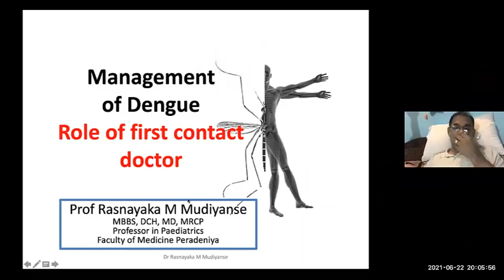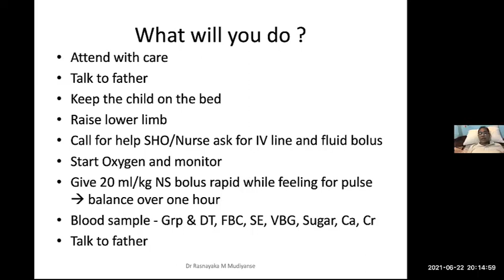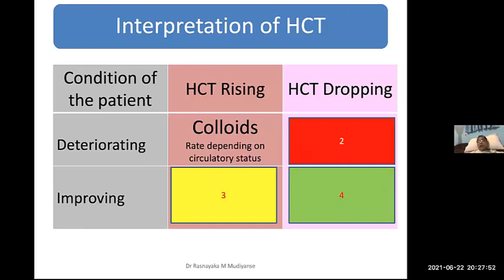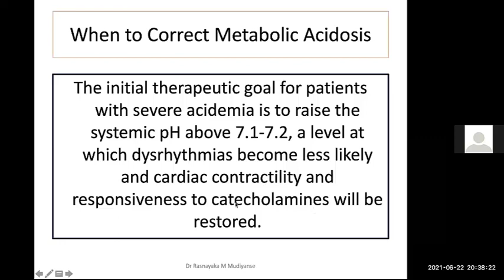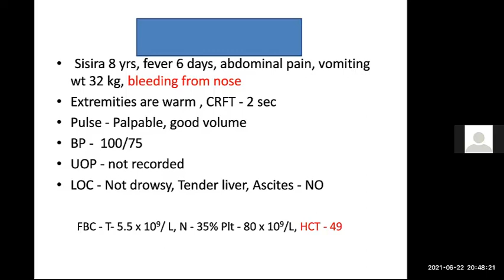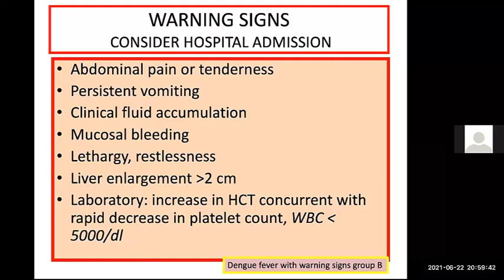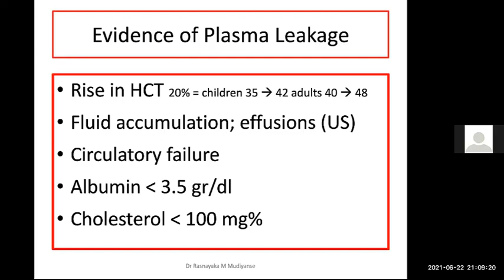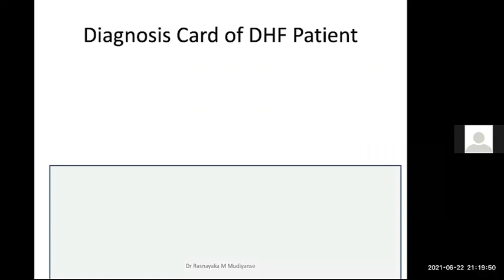PeMSAA Lecture series | 2021.06.22 | Prof Rasnayake Mudiyanse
Dengue in Children